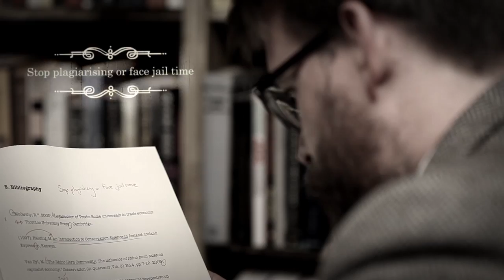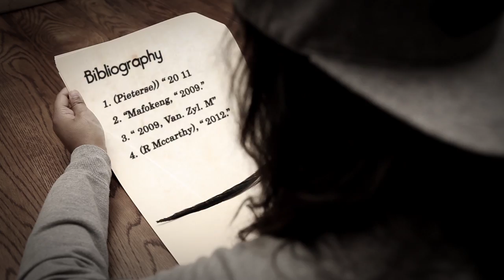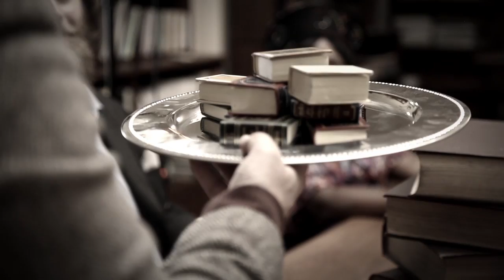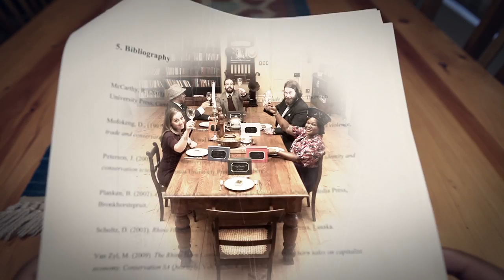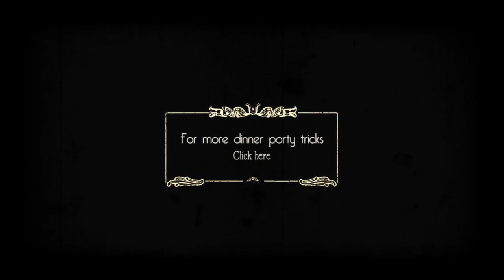BLOOM TV – REFERENCING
Bad referencing can literally make your work end in disaster, but do it right and your assignments reach new heights.

Follow Lloyd as Prof Bloom shows her how to master the art of referencing and managing sources.